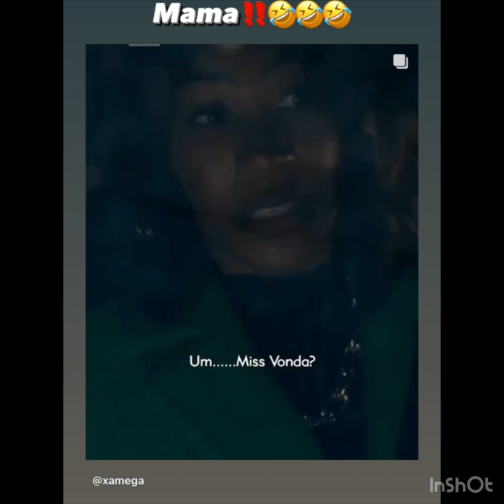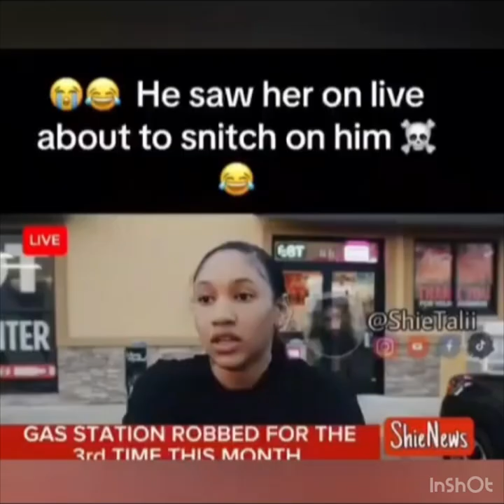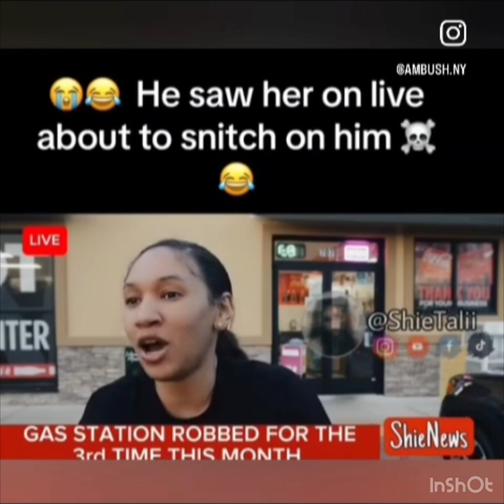watchthis mf‼️🤣funnyasf ‼️mafiodinero trendingreels comedyskits moviescenes music ‼️